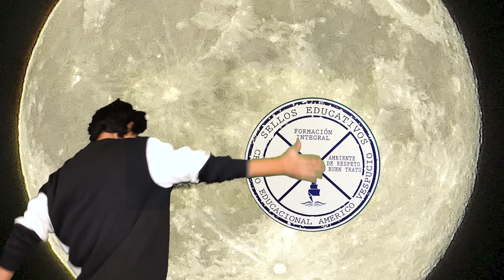NADA EN SERIO FT EL BUEN LIBRERO T3 EP31 - ¿AL BUEN LIBRERO LE PAGA SOROS?